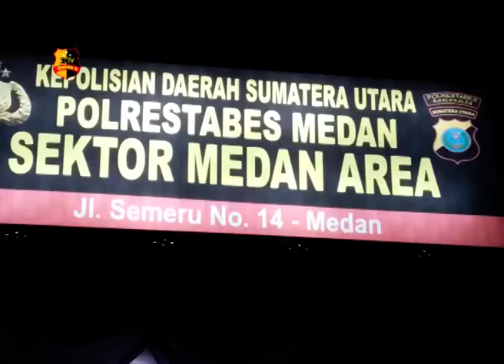RAZIA JALANAN POLSEK MEDAN AREA